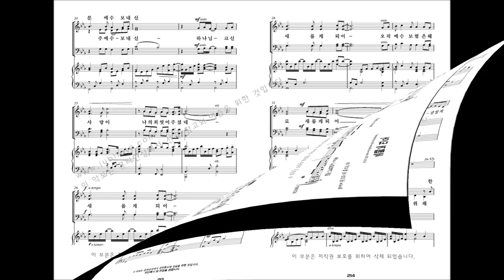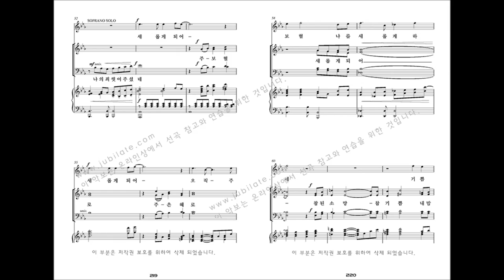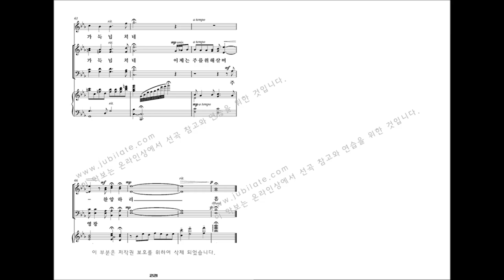[유빌라테 명품성가 33집] 22.최지은 '새롭게 되어'